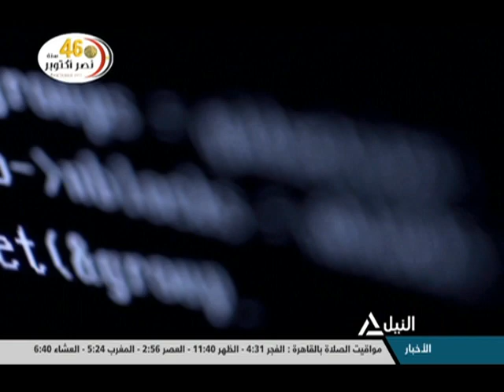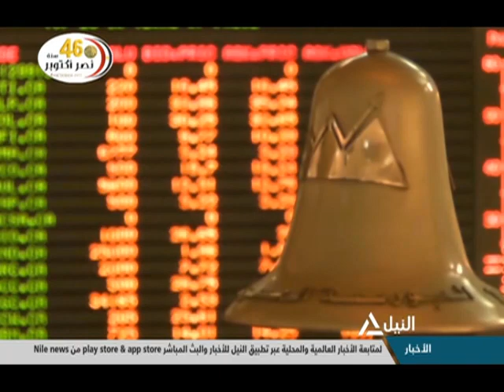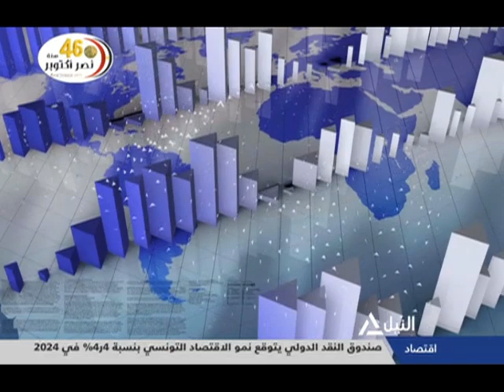بانوراما النيل الثانية عشر ظهراً 16-10-2019